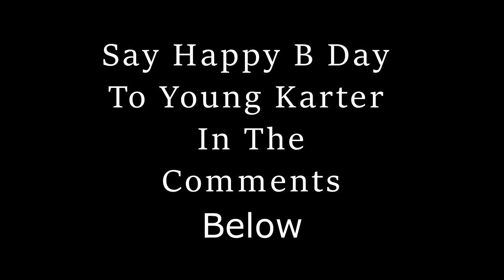Happy Birthday to Young Karter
Say Happy B Day   To The CEO OF YRG
And
Look At Some Of The Best Videos Of Karter Gaming Below
2015 Karter Gaming /Young Rich Gaming

Xbox One GT - Young Karter

 Wanna Join YRG? (YOUNG RICH GAMING )
1. GET A HD PVR 2 and or Anything that records HD QUALITY
2 GET A Good Computer!
3. Get A Mic ( And Well Put U On )

Hit My Xbox One GT @ Young Karter